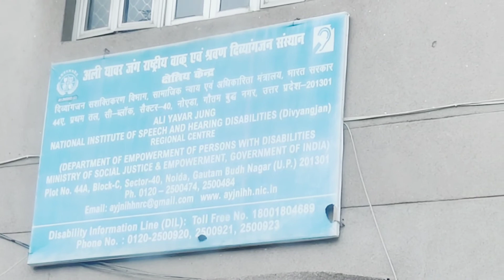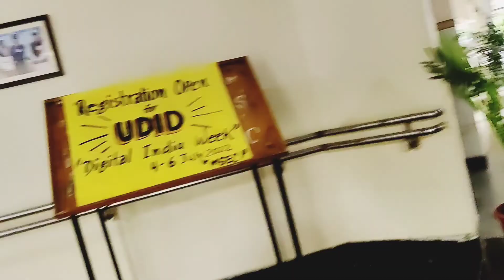एक दिन अपनी बेटी को ठीक कर के राहुगी /Journey of a mom / life is not easy for every one